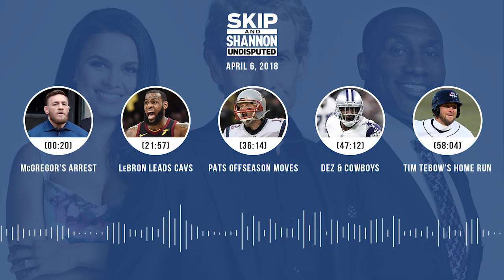UNDISPUTED Audio Podcast (4.06.18) with Skip Bayless, Shannon Sharpe, Joy Taylor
Topics ► McGregor's arrest (00:20) ► LeBron leads Cavs (21:57) ► Pats offseason moves (36:14) ► Dez & Cowboys (47:12) ► Tim Tebow's home run (58:04).